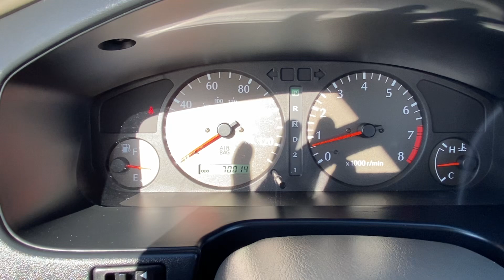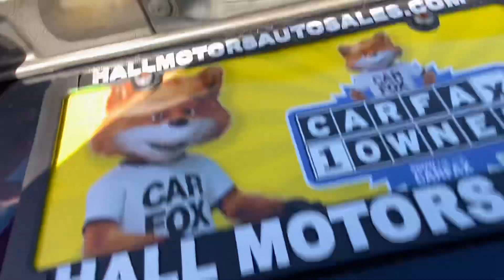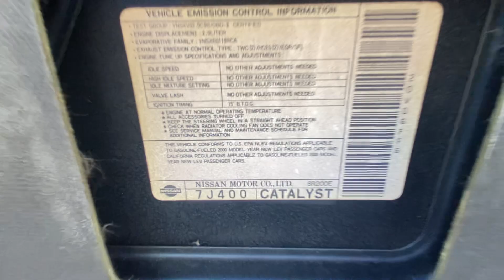2000 Infinity G20 1 Owner only 70,000 miles (For Sale)@hallmotorsllc5155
2000 Infinity G20 only 70,000 miles. Full WALKAROUND with the vehicle running.